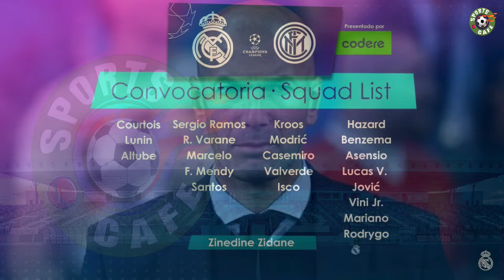Real Madrid announce squad for Champions League match against Inter Milan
Real Madrid have published their squad list for Tuesday’s home match against Inter Milan in the Champions League Group Stage.